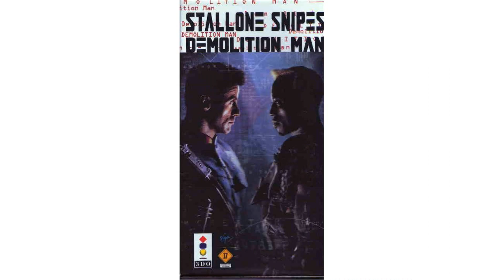Demolition Man 3DO